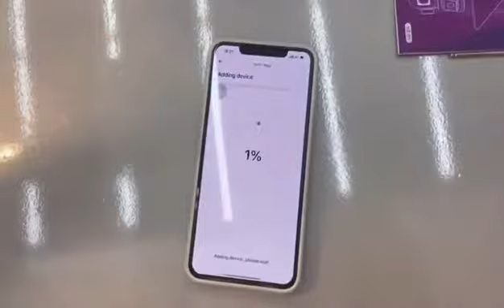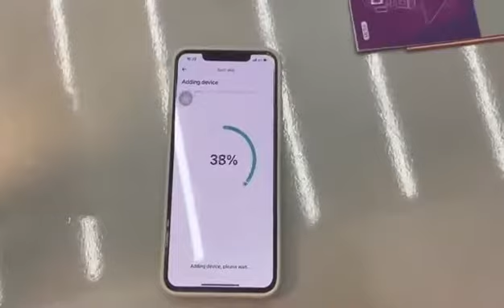WIFI operation video Y5 Solar Camera 4K HD Dual Scrceen Preview 10X Optical Zoom Night Vision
• 120-degree bolt, 355-degree full field of view of the sphere, dual-screen intelligent linkage
• Using 4MP pan-tilt camera and 4MP wide-angle camera, 5w solar panel built-in 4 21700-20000mAh duplex batteries, continuous work for 36 hours
• Dual-screen preview, SD card cloud storage two storage methods, optional 4x 10x spherical lens, bilateral fill light, increase full-color night vision and starlight night vision
• Two-way voice function, real-time recording, real-time call
• Multiple connection methods: Wifi version, 4G wireless version (no spare network port)
• High-precision PIR sensor configuration, 0.25 seconds to trigger the activation of shooting and video push APP
• Wall and ceiling mount options for a variety of scenarios
• IP66 industrial grade dustproof and waterproof, can adapt to various outdoor harsh weather

Y5 dual-lens camera WIFI model

About Batteries and Solar
This camera uses advanced low-power technology. If no motion is detected, the camera will enter sleep mode. After fully charged, if the camera contains a 20000mah battery, it can detect the human body
Exercise can be woken up 6000 times, each work is 15 seconds, solar charging, when the sun is full, the supplementary power can be used 300 times to wake up per hour.
Tips:
If the camera is woken up frequently or human motion is detected multiple times, the camera's battery will be quickly drained.
The battery in the camera can be recharged 500 times. Assuming we charge the camera - once a week, the battery can last up to 9+ years.
The recommended working temperature of the camera is 14*F~122*F(-10C~50^C). Battery performance may decrease at low temperatures.
At temperatures below -4F (-20C), the battery may be drained in a short period of time and may not even be recharged. It will resume normal operation as the temperature rises.